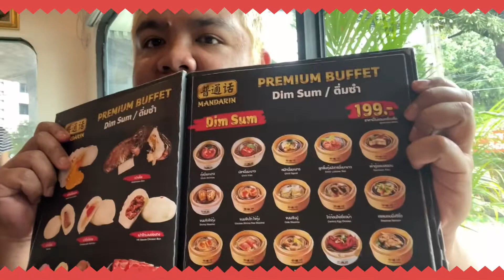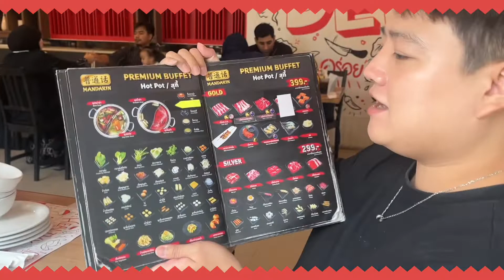Buffet ติ่มซำ สุกี้ ชาบู ฮาลาล ณ Mandarin | เซฟแอนทัวร์กิน EP.14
วันนี้ "เซฟ" และ "พี่แอนนา" จะพาทุกคนไปกิน ติ่มซำ (ฮาลาล) สุกี้ ชาบู เนื้อนอก แสนอร่อย และที่สำคัญเลย ราคาไม่แพงด้วย บริการดีมากๆ รับรองว่าถ้าได้ไปต้องติดใจ แล้วต้องมีไปซ้ำแน่นอน และวันนี้ก็มากันครบทีมอีกแล้วนะครับ ทั้งน้อง "ดั๊มพ์" และ "น้องต้อง" ติดตามรับชมกันได้เลยครับ

ร้าน Mandarin Suki & Dim Sum (ฮาลาล)
แยกพระราม9-รามคำแหง